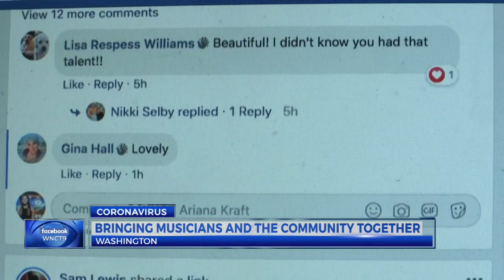Local musicians in Washington are using technology to stay connected